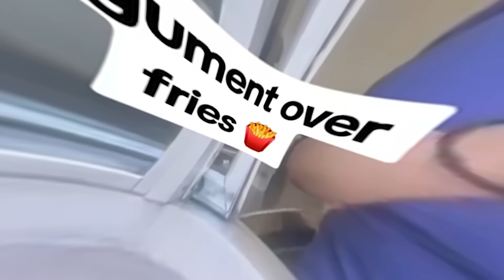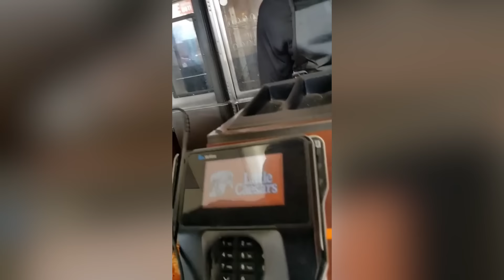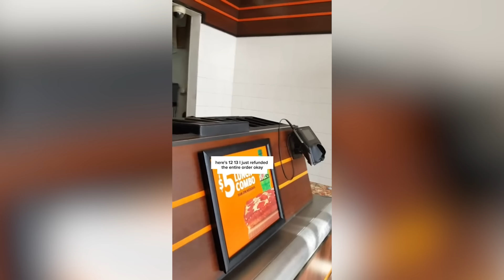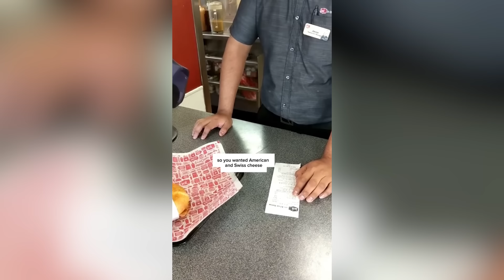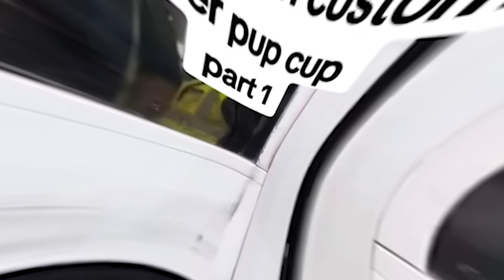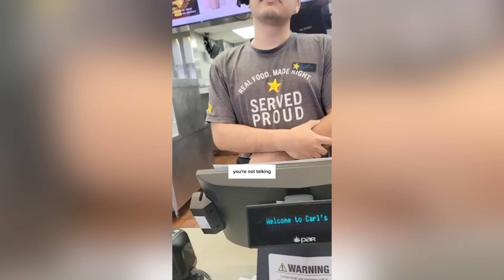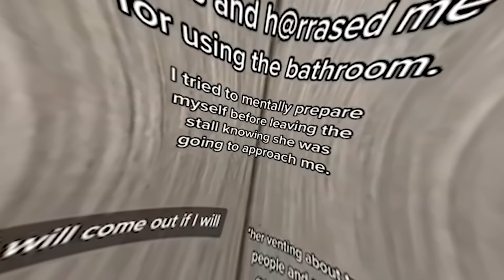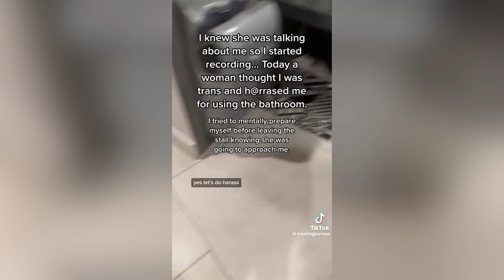When Karens Mess With The WRONG People.. #8